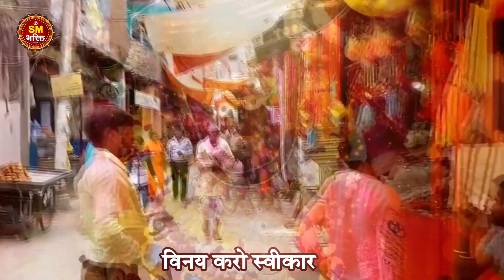ममता वाली माँ I Mamta Wali Maa I Sheetal Chauhan I New Latest Devi Bhajan I Chait Navratri 2022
► Song - Mamta Wali Maa
► Singer - Sheetal Chauhan
► Company/Label - Sanjivani Music
► Lyrics - Ashok sheopuri
► Music Directer - Chandan singh
►Video Director :-